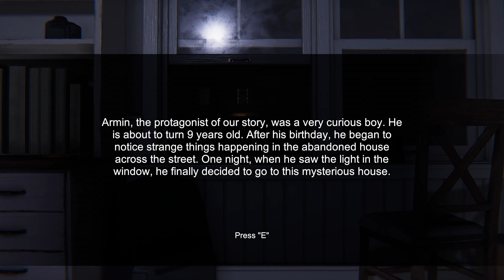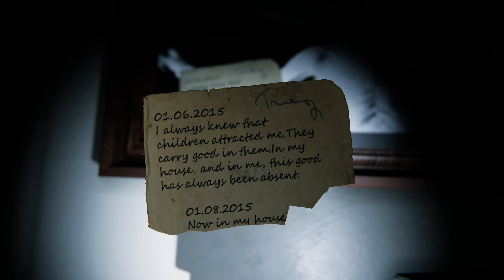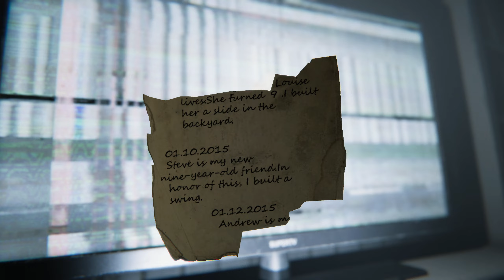9 Childs Street Demo - The Most Disturbing Horror game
Nope nope nope nope nope nope